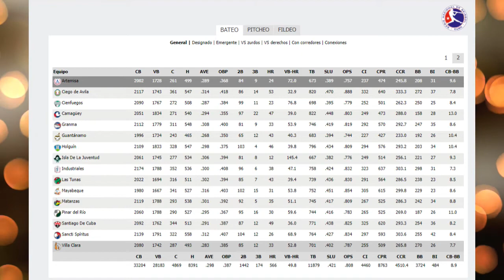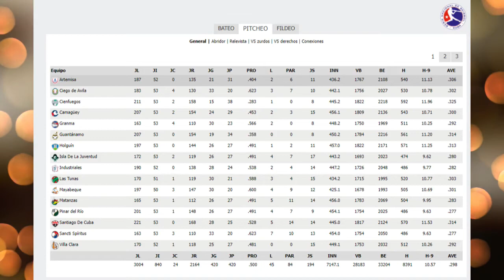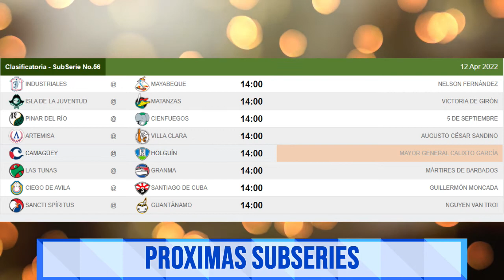Resultados del día - abril 10, 2022 - 61 Serie Nacional de Beisbol de Cuba